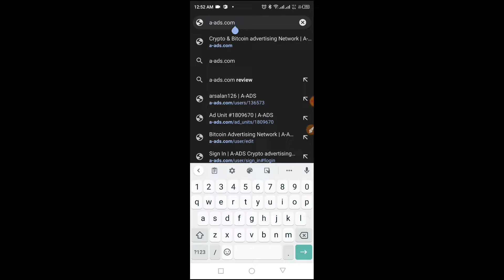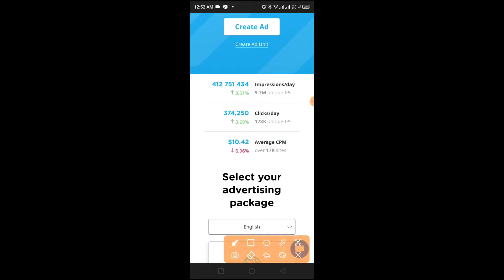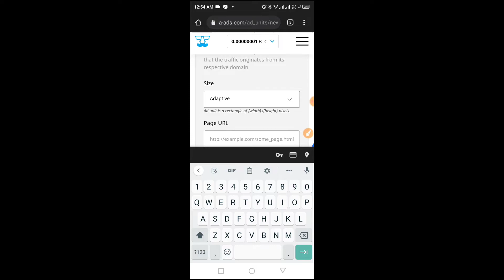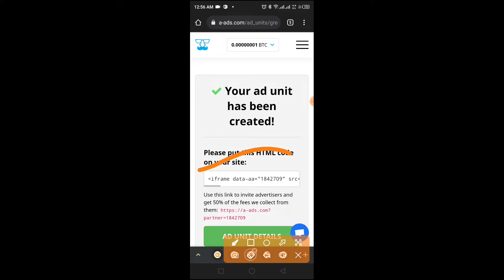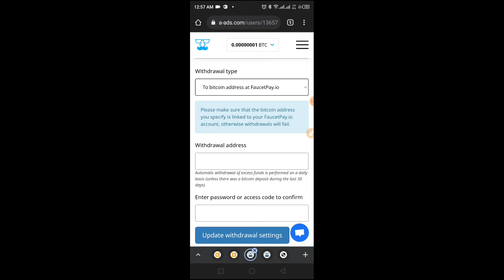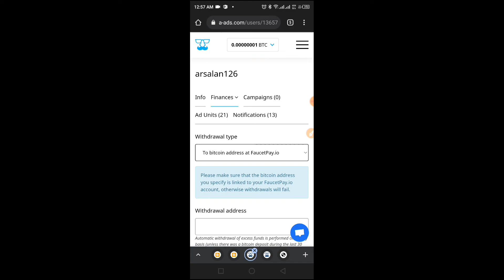Ads Network High Cpm $73.68 dollars ad network advertising publishers blogger cpm cpc cpa rpm ctr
Assalamualaikum guys..

ad network for blogger,
ad network for website,
ad network for app,
ad network vs ad exchange,
ad network website script,
ad network payment proof,
ad network for publishers,
ad network php script,
ad network attack,
ad network with adsense,
ad network bangla,
best cpm ad network for blogger,
instant approval ad network for blogger,
best cpm ad network,
best crypto ad network,
social network ad board,
ad networks cpm,
cartoon network ad,
cartoon network ad on nickelodeon,
crypto ad network,
self click ad network,
daily payment ad network,
direct link ad network,
dish network ad,
how does ad networks work,
ezoic ad network,
evadav ad network,
ad hoc network education 4u,
ad hoc network explained,
high earning ad network,
network er baire ad,
ad network for blogger 2021,
ad network for faucet,
ad network for beginners,
galaksion ad network,
google partner ad network,
google ad network,
garnet cartoon network ad,
best ad network for games,
ad hoc network,
ad hoc wireless network,
ad hoc sensor network,
high paying ad network,
high cpm ad network,
ad hoc network in tamil,
ad hoc network windows 10,
hitcash ad network,
ad hoc network in mobile computing,
ad network with instant approval,
ad hoc network in iot,
jio network ad,
add network kaise kare,
ad hoc mobile network kya h,
lifi ad network,
the monetizer ad network,
ad hoc mobile network,
mi phone ad network,
mgid ad network,
poco m3 ad network,
best mobile ad network,
movie website ad network,
ad network network name,
new ad network,
new ad network 2021,
neon ad network,
new ad network for blogger,
connect to network and network,
nativeclick ad network,
orquidea ad network,
best offerwall ad network,
old cartoon network ad,
ad network punawale review,
sovrn ad network payment proof,
adestra ad network payment proof,
surfe.pro ad network,
ad network reviews,
sovrn ad network review,
yllix ad network review,
sovrn ad network review hindi,
richads ad network,
redmi ad network,
ad hoc network raspberry pi,
redmi 9a ad network,
ad network sinhala,
bangladeshi ad network site,
ad star network,
ad network tại việt nam,
trafficstars ad network,
the social network ad board scene,
top ad network,
ad hoc wireless network in telugu,
unity ad network,
ad network vs ad server,
facebook ad network vs admob,
vi network ad,
video ad network,
video ad network for publishers,
vodafone network ad,
vivo ad network,
best ad network for website,
yllix ad network,
best ad network for youtube,
top 10 ad network,
miui 12 ad network,
network 18 ad,
best ad network 2021,
cartoon network ad break 2008,
cartoon network ad 2000,
redmi 5a ad network,
5g network ad,
top 5 ad networks,
ad hoc network windows 7